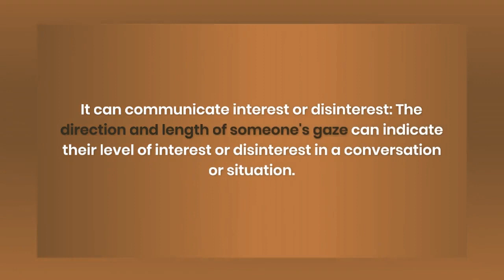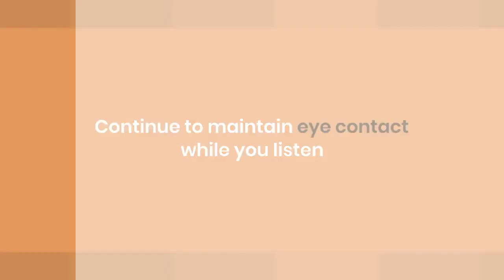The Science of Eye Behavior: How Oculesics Reveals Emotions, Honesty, and Dominance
"The Power of Oculesics: Revealing Emotions, Honesty, and Dominance through Eye Behavior"
Oculesics, or the study of eye behavior, can reveal a great deal about a person's thoughts, emotions, and intentions. In fact, the power of oculesics is so significant that it has been used in various fields, from psychology to law enforcement. Here are 5 ways that oculesics can be a powerful tool:

Power of Voice Podcast (Top Voice & Body Language Podcast to follow award received)

🧠 Learn the Top 1℅ Voice & Body Language Strategies
🗣️ Founder, Owner, Director - Skills Academy